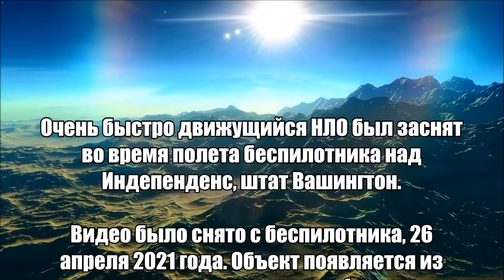Сверхбыстрый НЛО сняла камера беспилотника в США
Очень быстро движущийся НЛО был заснят во время полета беспилотника над Индепенденс, штат Вашингтон.

Источник Сайт Земля. Хроники Жизни